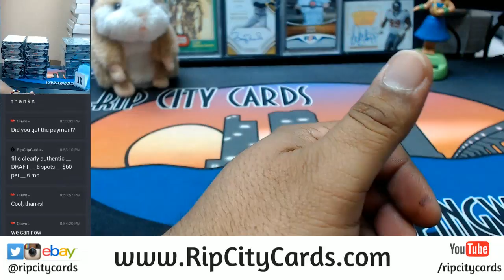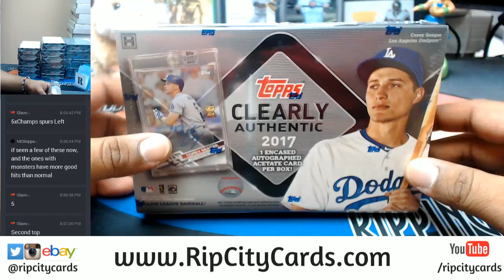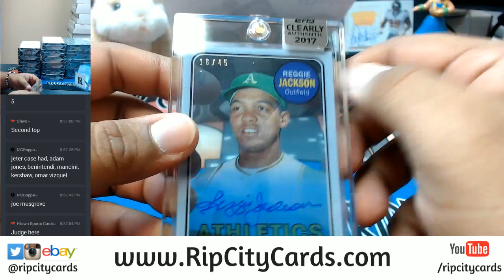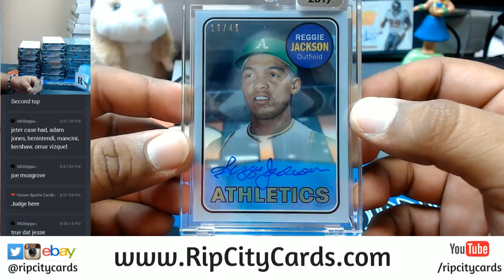2017 Clearly Authentic baseball 1 Box Personal #2 08182017